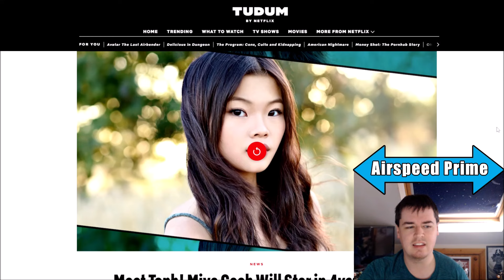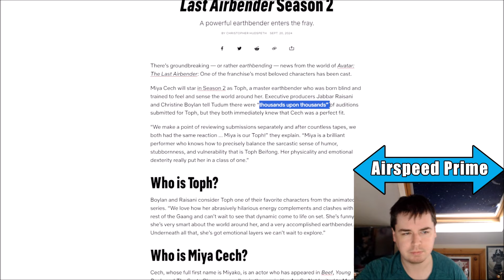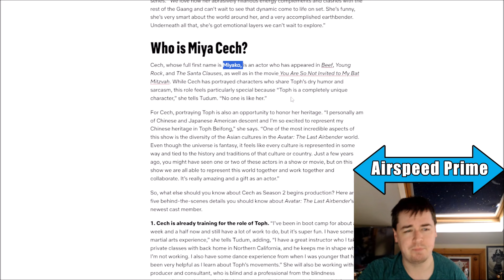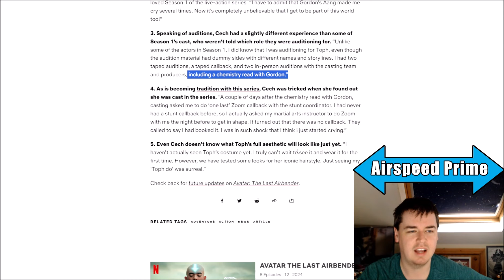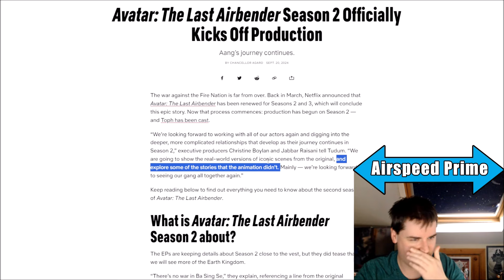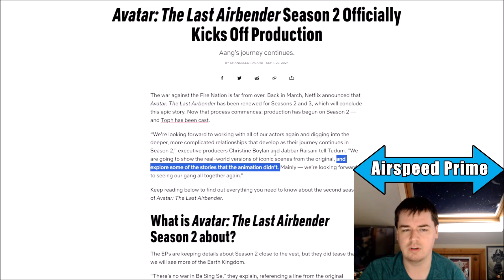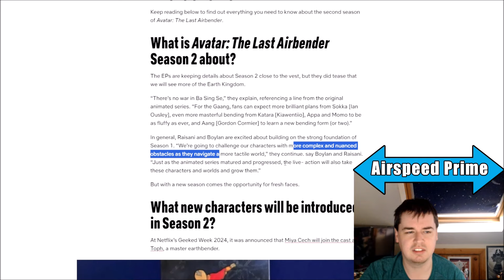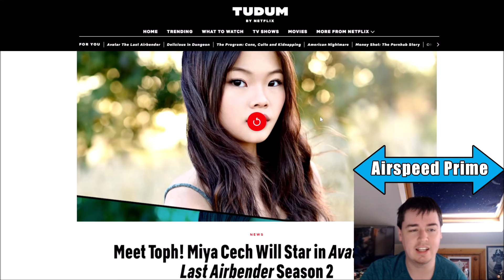Miya Cech cast as Toph in Netflix Avatar - Avatar News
Well at least we got the one piece of news we expected.